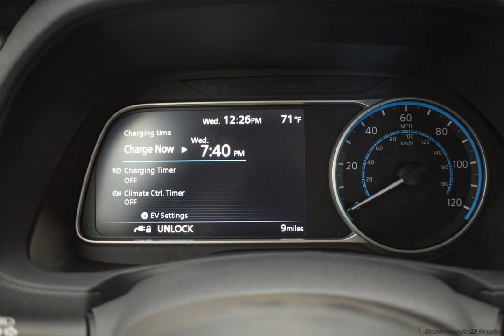2018 Brilliant Silver Nissan Leaf 4D Hatchback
New 2018 Brilliant Silver Nissan Leaf 4D Hatchback SV Black
2018 Nissan Leaf SV Factory MSRP: $33,755 Factory Invoice Price: $32,574